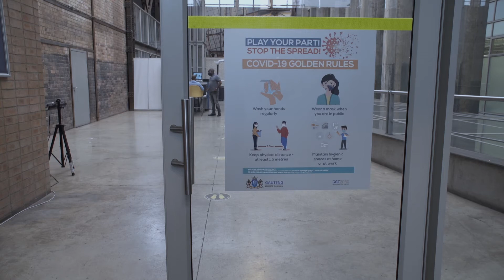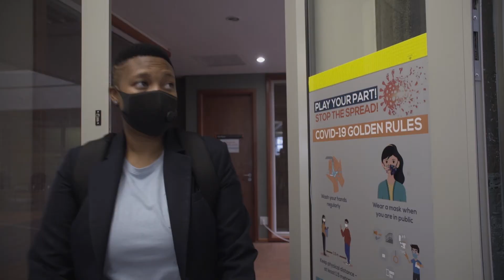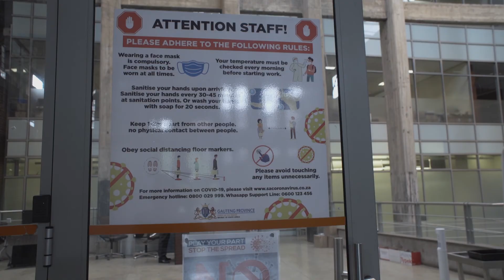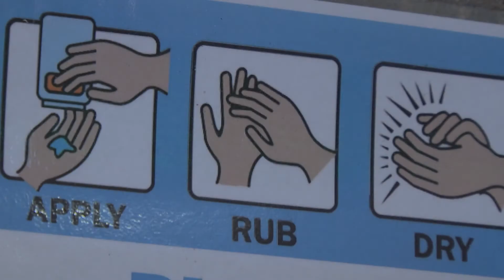WATCH: Appreciation of essential workers (Full Video)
Gauteng government essential workers express their experience of working during COVID-19 lockdown conditions.